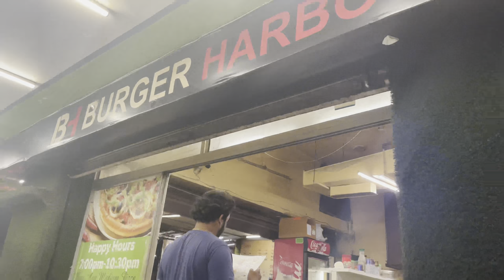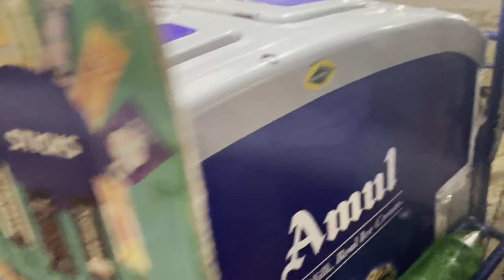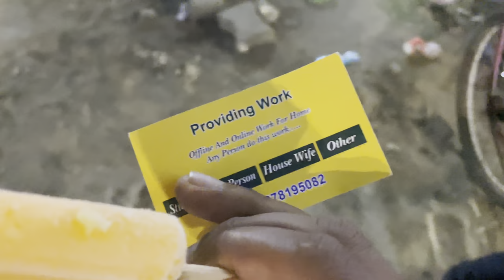Hisar Food Vlog | Town Park | My First Vlog🔥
Hey guys
Nirmal this side available for your Entertainment / Travelling / Knowledgeable Vlogs😉

Comment to Suggest what I should improve and what you liked in the video ✍🏻

If you watched full video thanks a lot